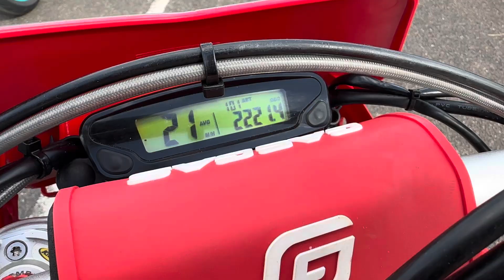Gasgas EC 250F 2022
This EC 250F is in lovely condition one owner from new and piston completed only a couple of hours ago it will make a fantastic bike for its next owner. Will leave us having been full serviced including valve clearances